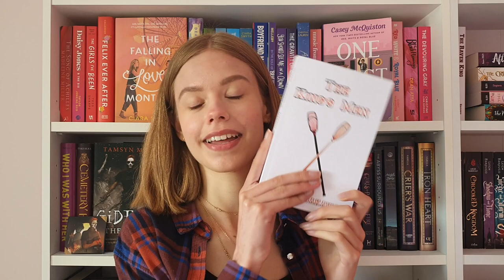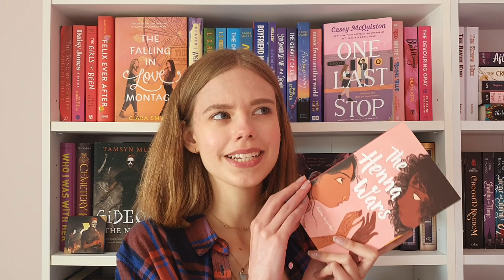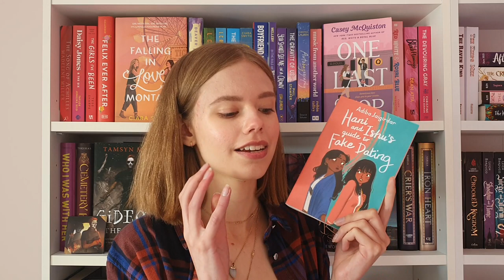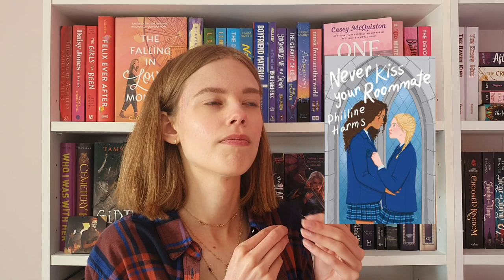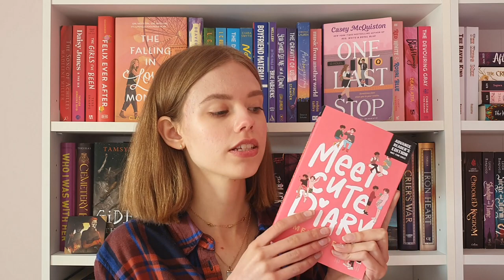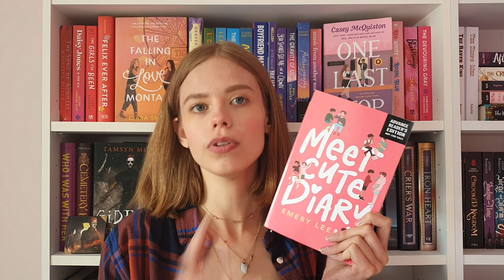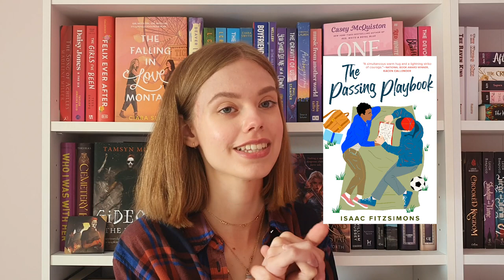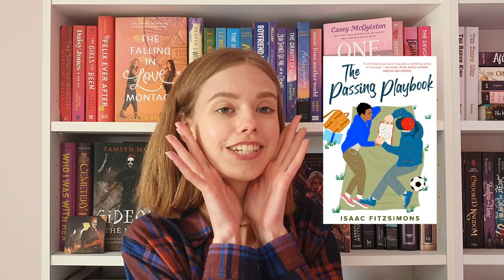may wrap up | i read 12 books!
hi everyone!
welcome to my may wrap up!! i read and loved 12 books this month all of which were queer (is anyone surprised lol) and mostly new releases too!
– theresa ♡